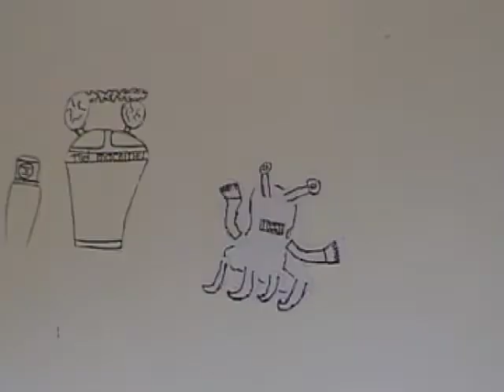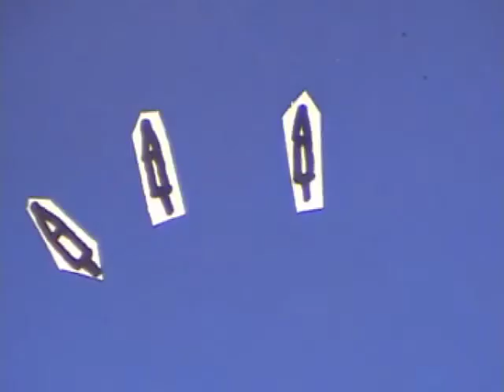HARDBOORD ALIEN GESMURFD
korte animatiecursus HARDBOORDSTUDIOOS short animation art education o.l.v. Bas den Boer
kunstencentrum Kunstpuntgouda 9 tot 12 jaar